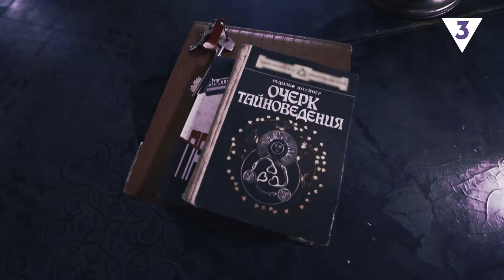КАДОНИ ШОУ: 1 сезон | 1 выпуск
Первое ток-шоу в России, где о проблемах не просто говорят – их решают прямо в эфире.
В студию приходят те, кто отчаялся справиться со своими бесконечными неудачами и затяжными конфликтами. На помощь им приходят профессионалы: психологи, психотерапевты, диетологи, благотворители.
В тайной комнате специалисты работают с героями выпуска тет-а-тет, и метод работы у каждого свой, но всегда – действенный.
Истории, которые мы обсуждаем в нашей студии, точно не оставят вас равнодушными – ведь столкнуться с ними может любой из нас.